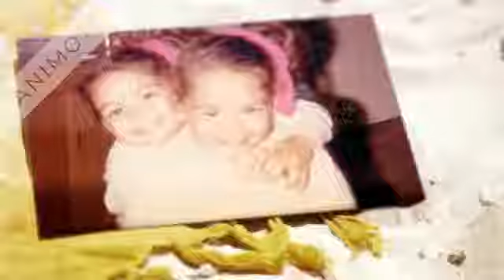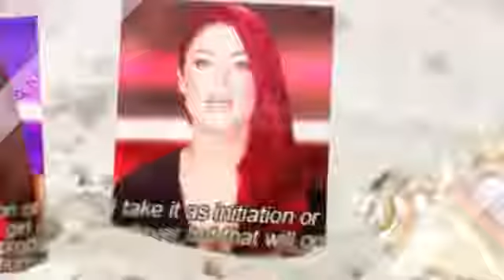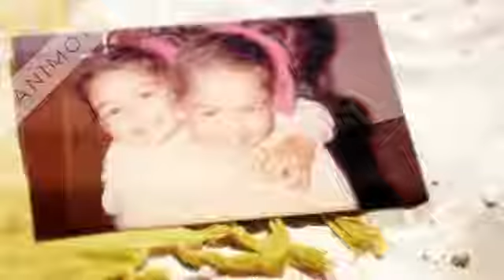Welcome To The WWE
Big Show ends up getting frozen in a snowstorm while doing an exhibition match . When he is discovered by George Jetson and thawed out a hundred years .

The WWE 2K17 TV commercial offers a look at cover star Brock Lesnar's Suplex City.

Relive Chris Jericho's WWE debut in its entirety - Raw, Aug. 9, 1999.